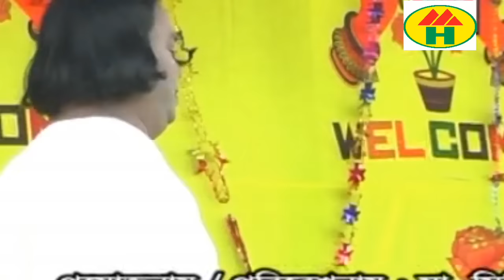Rashid Sarkar - Prem Jala Jar Ontore | প্রেম জ্বালা যার অন্তরে | Bangla Bicched Gaan | Music Heaven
Prem Jala Jar Ontore | প্রেম জ্বালা যার অন্তরে | Bangla Bicched Gaan
by Rashid Sarkar